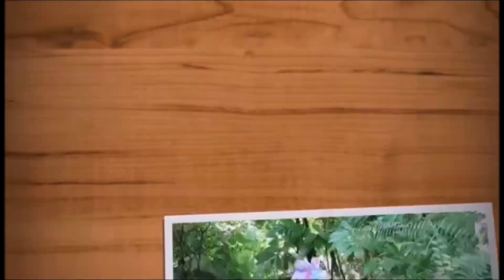More Electrical Work / New Lunch Menu